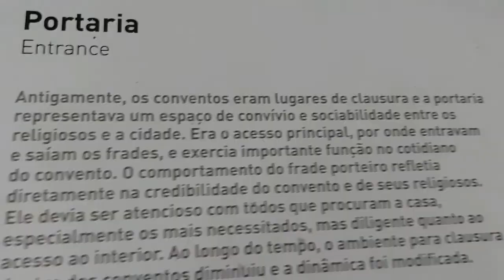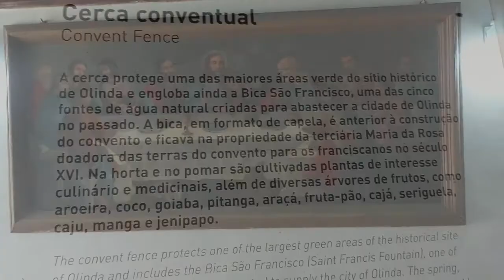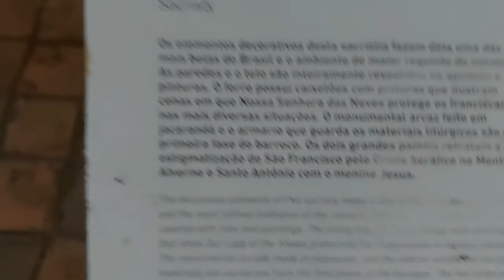AS MAIS BELAS IGREJAS DE OLINDA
Olinda tem 22 igrejas e 11capelas, mas  apenas as que estavam abertas ou com acesso visual ao interior estão nesse vídeo. São elas:
1 - IGREJA DE N. SRA. DO CARMO - Obra iniciada em torno de 1580. Foi severamente danificada quando os holandeses destruíram a cidade em 1.631. Em 1634 os frades recomeçaram a construção e em 1704 as as obras internas e ergueram o cruzeiro.
Praça do Carmo, s/nº -  Carmo - Olinda - pe.

2 - MOSTEIRO DE SÃO BENTO  -  A igreja atual teve sua construção iniciada por volta de 1.660 e concluída em 1.761. O altar-mor é totalmente folheado a ouro, executado  entre 1,783 e 1,786.
Rua de São Bento, s/nº - Varadouro - Olinda - Pe.

3 - CONVENTO DE SÃO FRANCISCO - Construção iniciada em 1.585 e parcialmente destruída pelos holandeses em 1.631. Em seu interior estão belos painéis de azulejos portugueses e teto contendo pinturas do séc. XVIII.
Rua de São Francisco, 280 - Carmo - Olinda - Pe.

Olinda has 22 churches and 11 chapels, but only those that were open or with visual access to the interior are in this video. Are they:
1 - CHURCH OF N. MRS. DO CARMO - Work started around 1580. It was severely damaged when the Dutch destroyed the city in 1631. In 1634 the friars recommenced the construction and in 1704 the internal works and erected the cross.
Praça do Carmo, s/nº - Carmo - Olinda - Fr.

2 - MOSTEIRO DE SÃO BENTO - The construction of the current church began around 1660 and was completed in 1761. The main altar is completely gold-plated, executed between 1,783 and 1,786.
Rua de São Bento, s/nº - Varadouro - Olinda - Fr.

3 - SÃO FRANCISCO CONVENT - Construction started in 1585 and partially destroyed by the Dutch in 1631. Inside, there are beautiful Portuguese tile panels and a ceiling containing paintings from the 18th century. XVIII.
Rua de São Francisco, 280 - Carmo - Olinda - Fr.